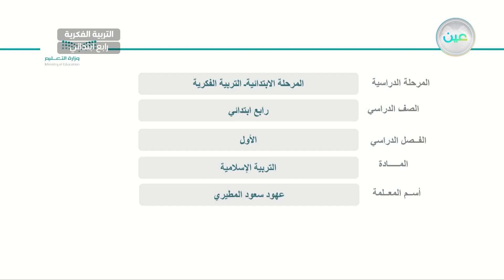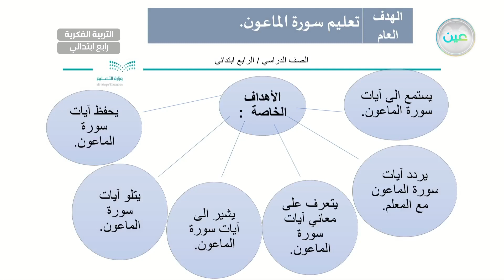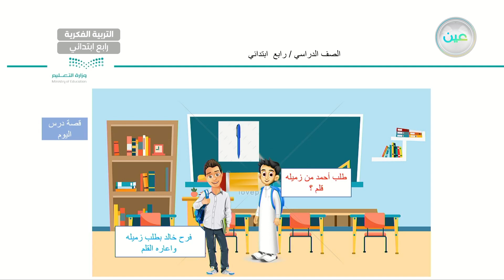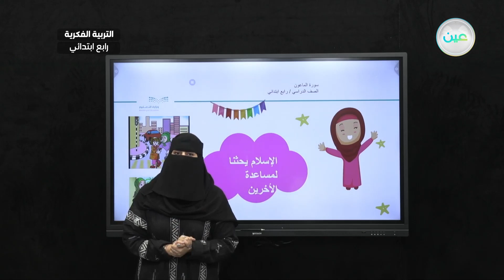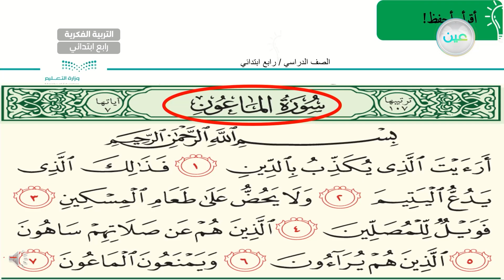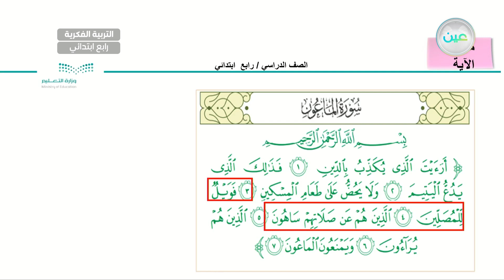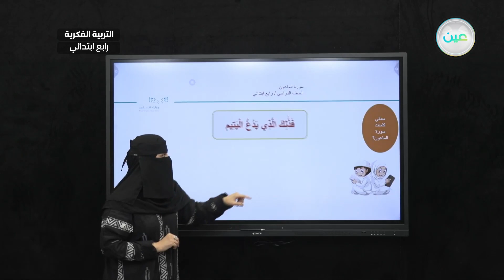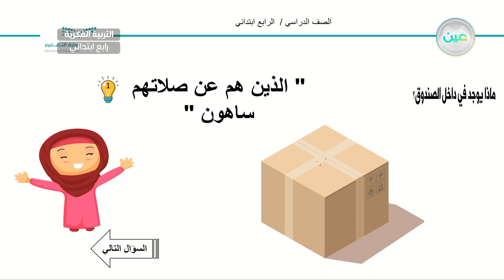سورة الماعون(5) - تربية إسلامية - رابع ابتدائي فكري 4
الحصة 15 - الاثنين - الأسبوع الثالث - رابع ابتدائي فكري 4